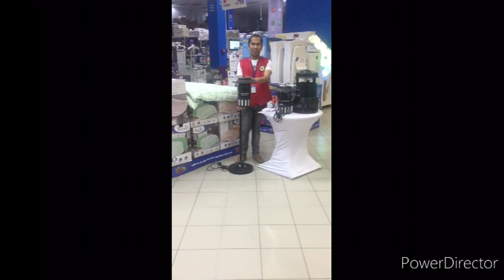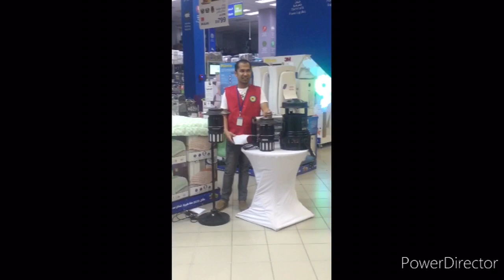5th Demo Flies Trap/Mosquito Killer(count how many this one you heard😂)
Dis one